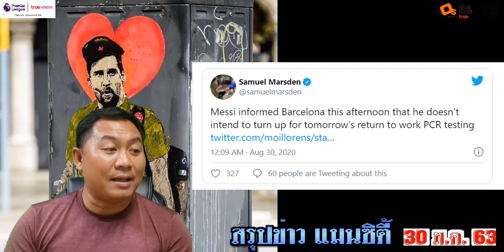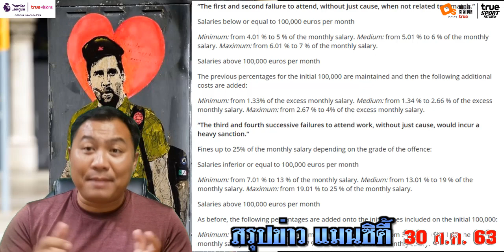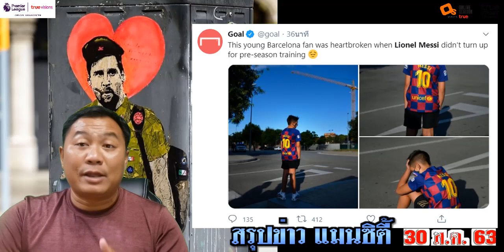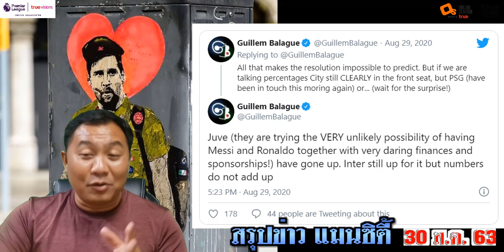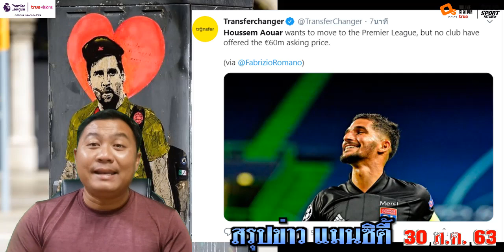สรุปข่าวแมนซิตี้ ล่าสุด 30 ส.ค. 63 เวลา 19.00 น. - เผยโทษปรับเมสซี่! เจรจากับเป๊ปที่สเปน เสริมใคร?